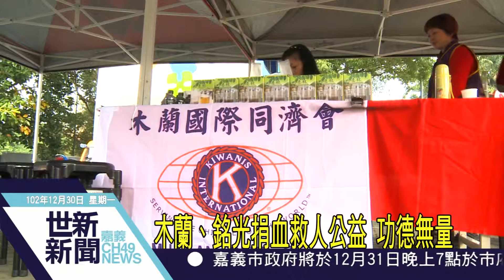世新新聞 木蘭、銘光捐血救人公益 功德無量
木蘭、銘光捐血救人公益 功德無量

血荒嚴重，為著協助在寒冬衝出捐血量救助危急，木蘭同濟會以及銘光文教基金會共同舉辦捐血活動，ㄧ年有三次公益，邀集大眾愛心一起來捐出熱血，期望在春節前讓血庫能充裕，主辦單位特別感謝捐血人善舉，功德無量。